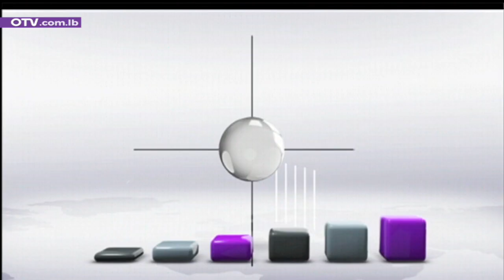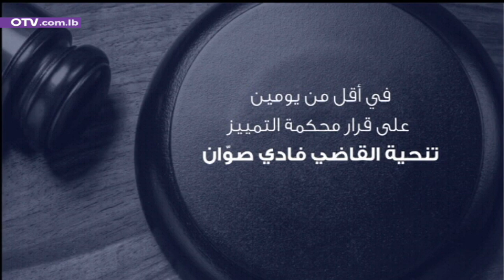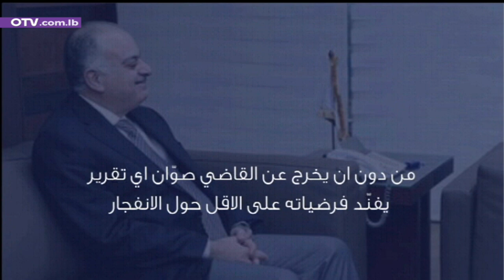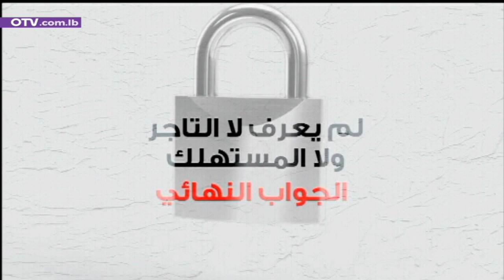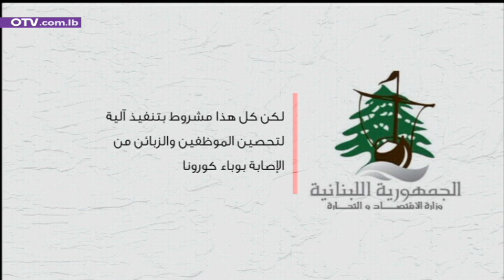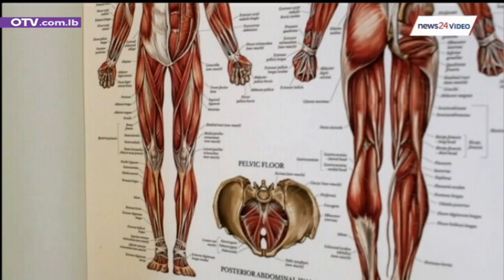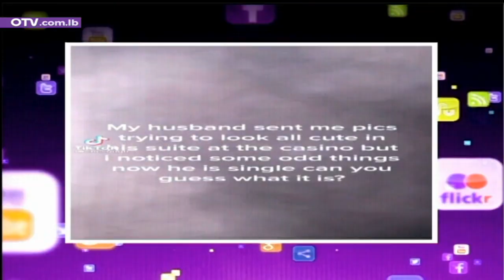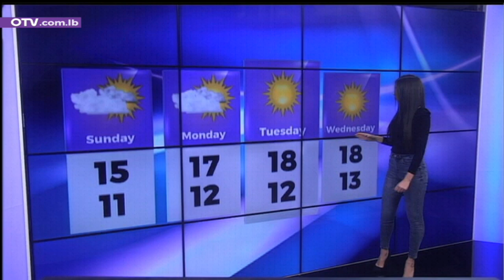نشرة الأخبار المسائية – السبت 20 شباط 2021 مع جاد أبو جودة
المطلوب اليوم حلّان: الأول على المدى القريب، والثاني بعيد المدى.
الحلُّ الأقرب هو تشكيل حكومة. أما الحلُّ الأبعد، فهو حوار وطني حول المفاهيم.
الحكومة ضرورة لمعالجة المشكلات الآنية، التي لا لزوم لتكرار تعدادها، لأنها جزء من حياتنا اليومية، بما تحمل من صعوبات ومآس.
أما الحوار حول المفاهيم، فضرورة لإيجاد الحلول الجذرية، بما يحول دون انعكاس الخلافات السياسية دستورياً في شكل دائم، تماماً كما حصل في السابق مثلاً يوم أراد البعض منع المرشح الميثاقي من الوصول الى الرئاسة، وعلى منوال ما يحدث اليوم أيضاً من محاولات ستفشل بالتأكيد، لمنع تشكيل حكومة تساوي في معاييرها بين جميع اللبنانيين.
بالنسبة الى الحكومة، ثلاثية الحل هي إياها: ميثاق ودستور ومعايير، فيكفي تمترساً خلف الاوضاع الحياتية الناتجة عن أخطاء ثلاثة عقود وأكثر، لمحاولة اعادة عقارب الشراكة الوطنية والمناصفة والتوازن الداخلي إلى ما قبل عام 2005، من خلال لعبة سياسية مكشوفة، لن يكتب لها بالطبع أي نجاح.
أما بالنسبة الى الحوار حول المفاهيم، فالأهم أنه لم يعد من المحرمات، فالمسُّ بالطائف مثلاً لم يعد تهمة قابلة للصرف السياسي ولا الطائفي ولا المذهبي، طالما الجميع مدرك عملياً وعلمياً وموضوعياً ومنطقياً بأنَّ ثمة خللاً واضحاً وفاضحاً في الآليات الدستورية ينبغي أن يعالج في جوّ وفاقي، وإلا سيُكتب للبنان أن يعيش في أزمات سياسية متلاحقة لأن الدستور لا يوفر المخارج المناسبة التي تحفظ حقوق الجميع، وتؤمن ديمومة الدولة.
في كل الاحوال، بعد موقفي رئيس الحكومة المكلف والأمين العام لحزب الله، الأنظار نحو الكلمة التي يتوجه فيها رئيس التيار الوطني الحر إلى اللبنانيين ظهر الغد، لرصد ما ستحمل من توجهات للمرحلة المقبلة على مختلف الصعد.
وعلى خط آخر، يترقب اللبنانيون الخطوات الأولى للمحقق العدلي الجديد في انفجار المرفأ، آملين في أن يسلك التحقيق طريقاً مقنعاً نحو العدالة التامة هذه المرة، والناس مطالبون أكثر من أي يوم مضى بمواكبة المسيرة القضائية حتى تبلغ خواتيمها، من دون أن ينجح سياسيون معروفون، وهم ربما من المتورطين، في العرقلة من جديد.
أما على جبهات معركة الحياة والموت مع الفيروس القاتل، فسجل اليوم وصول الدفعة الثانية من اللقاحات، وسنتوقف في سياق النشرة مباشرة مع الدكتور عيد عازار للاطلاع على آخر المعطيات والتفاصيل.